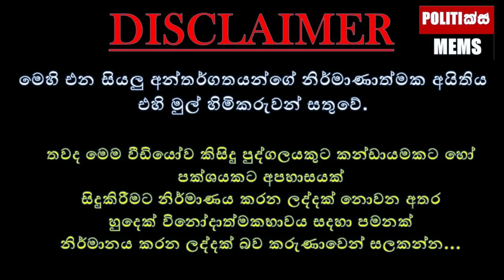නර්ස් මහතා ඉල්ලන් කයි - Politics Memes_Episode 86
Mr. Nalinda gave very good answers to what Mr. Saman said in an exchange of views between Mr. Nalinda Jayatissa, a member of the National People's Power and Mr. Saman Ratnapriya, a member of the United National Party.